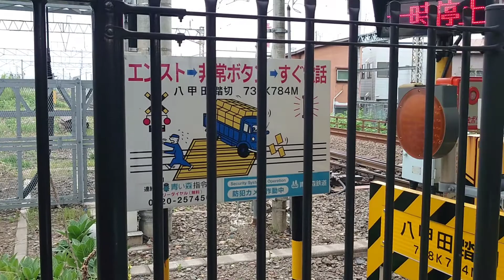八甲田踏切と八甲田大橋 青い森鉄道 青森～筒井 間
青森～筒井 間 738K784M